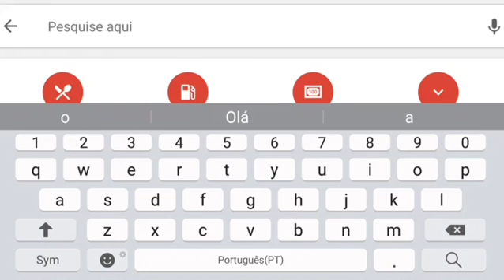Um Tour Virtual 360 no Google Street View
Sua empresa aberta 24/7 no Google

Temos pacotes exclusivos para Hotéis e Restaurantes